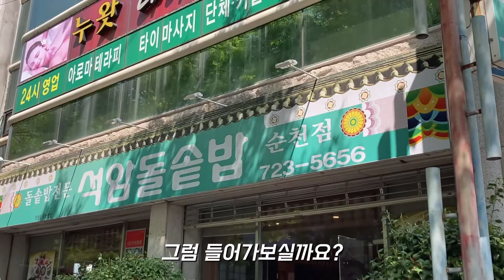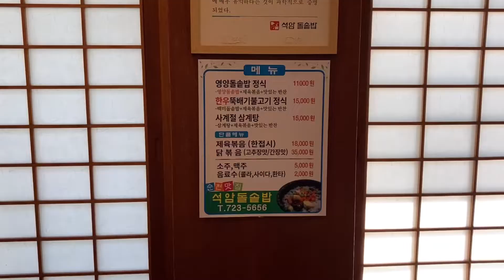[순천] 건강하게 먹는 한끼! 영양돌솥밥 맛집으로 유명한 순천 석암돌솥밥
-주소: 전남 순천시 하대석길 42
-영업시간: 11:00-21:00
-주차장 없음